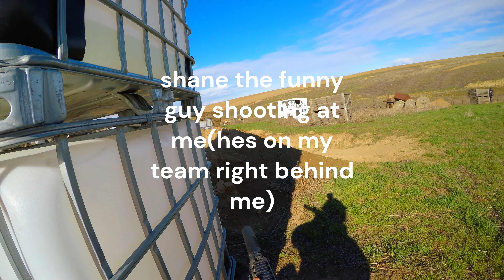The Lead Farm Airsoft Footage